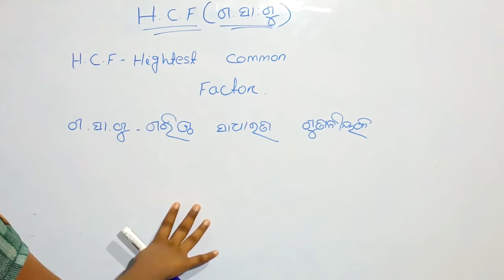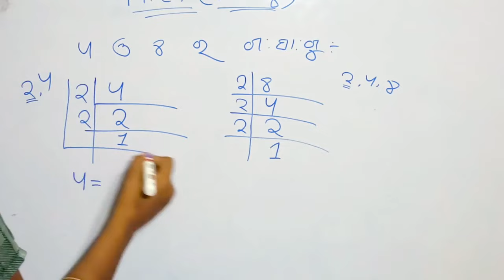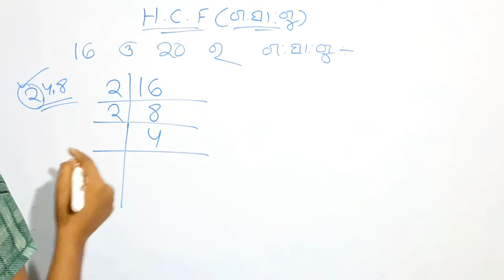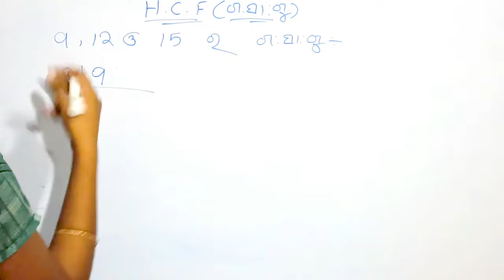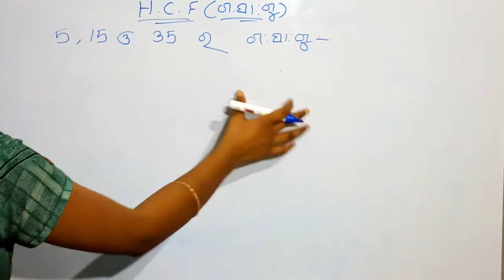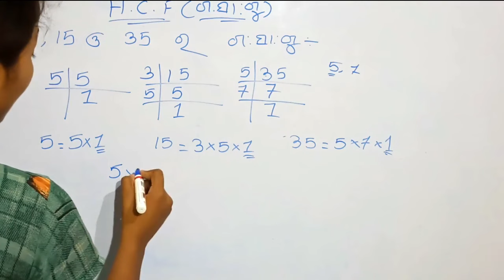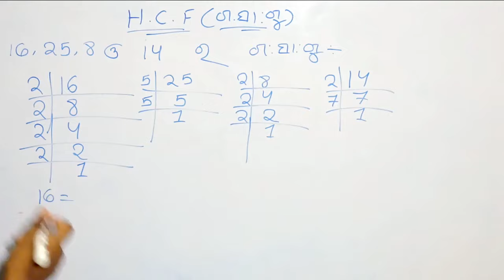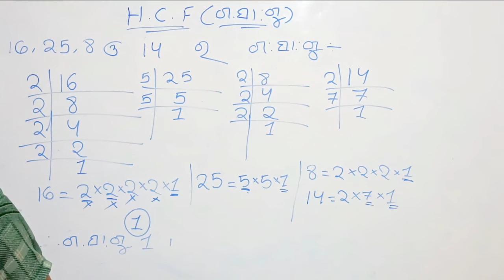Hcf in odia||Gasagu in odia|Gasagu sikhiba odiare|Hcf math in odia|Twosisters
ଲ . ସା . ଗୁ and ଗ . ସା . ଗୁ  in odia-

2 digit fraction addition subtraction multiplication division-

3 digit fraction addition subtraction multiplication division-
L.C.M FULL FORM-
Least Common Multiple
ଲ . ସା . ଗୁ - ଲଘିଷ୍ଠ ସାଧାରଣ ଗୁଣିତକ

HCF FULL FORM-
Hightest common factor

Hcf in odia||odia hcf||
gasagu in odia||
Odia gasagu|
gasagu sikhiba odiare|
Lcm math in odia|
Twosisters

ଜୟ ଜଗନ୍ନାଥ🙏